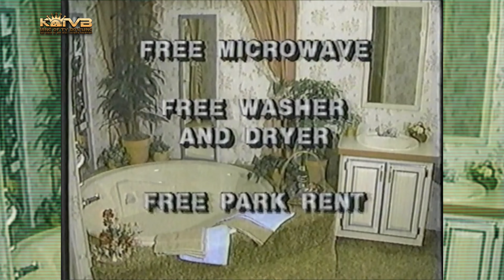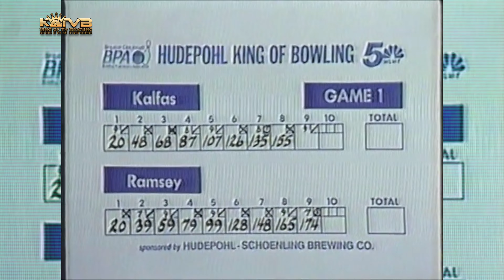1988 Riga Kalfas vs Len Ramsey Durbin Bowl Match #1 King Of TV Bowling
Good Afternoon King Show Fans,

Today we have for you another local classic from the archive.

So let’s head back to the year 1988 for the King Of Bowling finals from Durbin Bowl in Lawrenceburg Indiana.

Match #1 will feature:

Riga Kalfas vs. Len Ramsey

Frame by frame commentary will be provided by the trio of Thom Brennaman, Jennifer Hoinke Klekamp and David Newrath.

Special thanks go out to Len Ramsey for contributing this footage and a collection of classics.

We hope you enjoy and thank you for viewing.

Our revamped Website is now live!